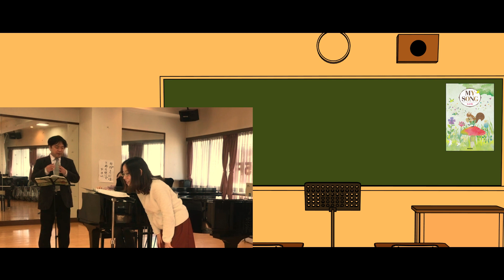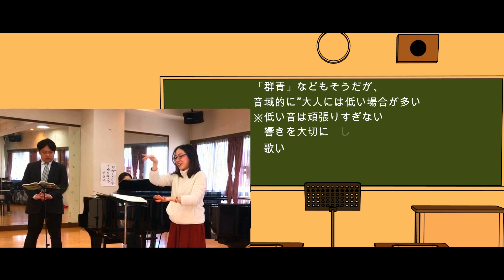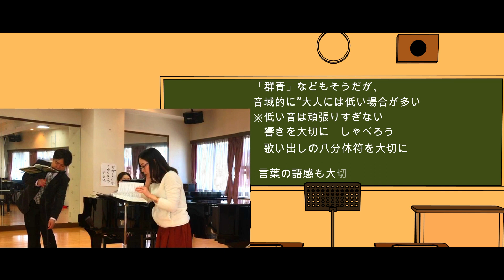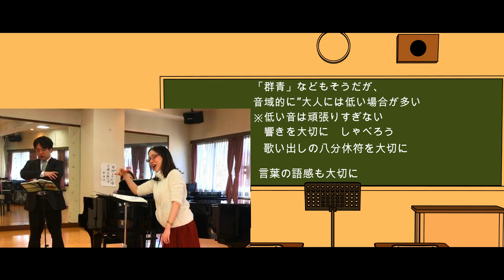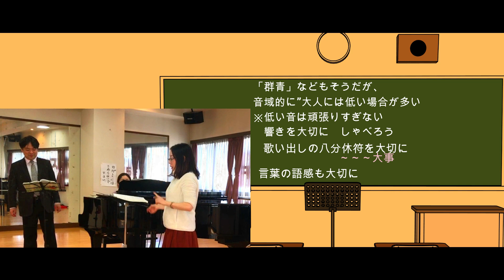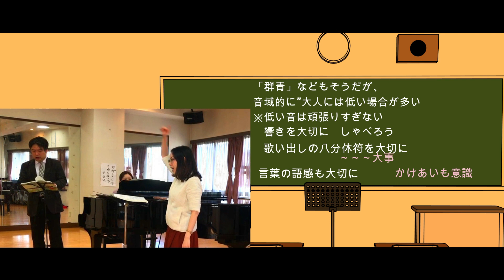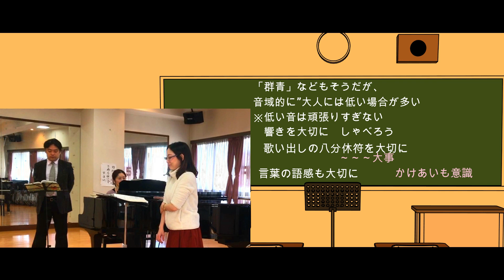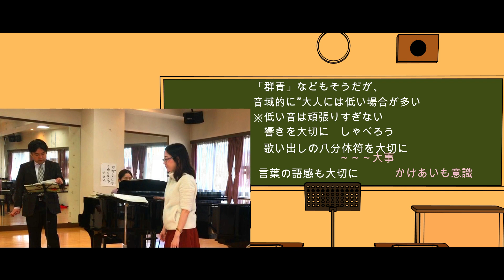３月 卒業式の定番合唱曲「旅立ちの日」 ソプラノパート 一緒に楽しく画面の前で歌えるように（？） or 懐かしみながら歌える様に or 初めてだけど どんな曲？という人に（笑）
マイソングという　中学校～高校の授業で使う曲集の中かから
卒業シーズンにちなみ「旅立ちの日」を　想いで話？まじえながら、
ソプラノパートを譜読みした動画を作成しました。

★追記★2021年に伴奏だけの動画も公開しました

各所で、家から出ない方がふえていると思うので、合唱練習長編🎵

3月といえば、の
「旅立ちの日に」という曲です

１９９０年代から卒業式の人気曲ですのでぼーっとみるだけでもだし
一緒に練習しても、自分が歌った、子供が歌ったなど、多くの世代の方が気分転換できるかもしれません。（今回、司会マイクを小林先生の手元に置いてますが

ああ、これやるなら、しゃべる人全員の元におかなきゃだめだな・・と反省しつつ（笑））

マイソング６訂版

音楽経験０の方から音楽家まで、みなで0から楽しむ音楽活動が
フェリーチェの活動です。

カテゴリ